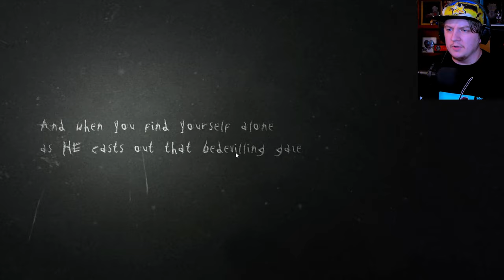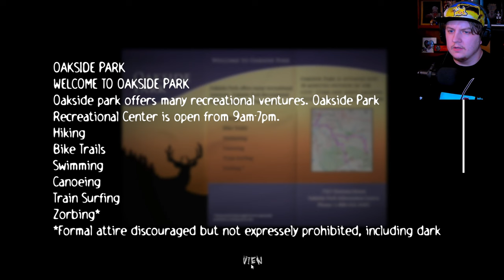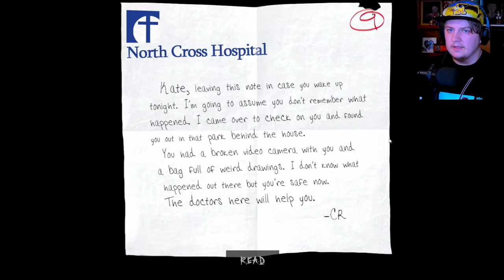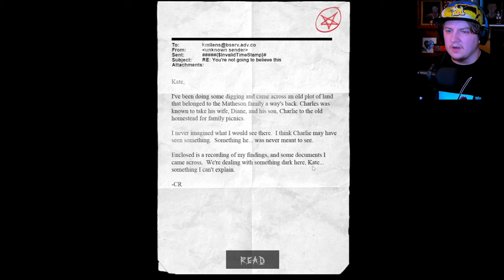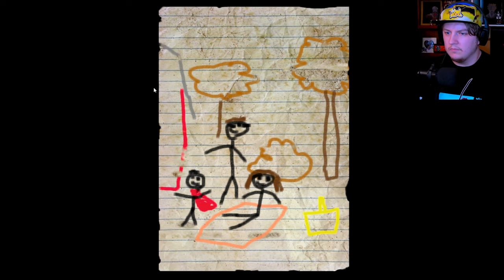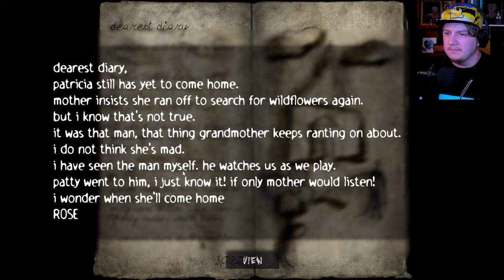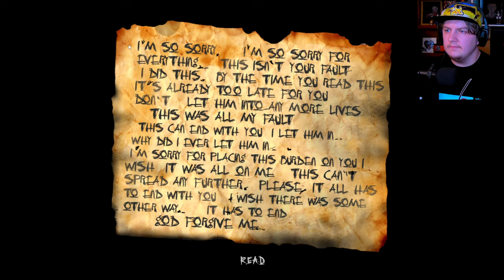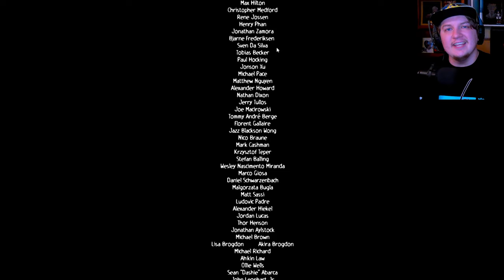SLENDER: THE ARRIVAL (REMAKE) - FULLGAME